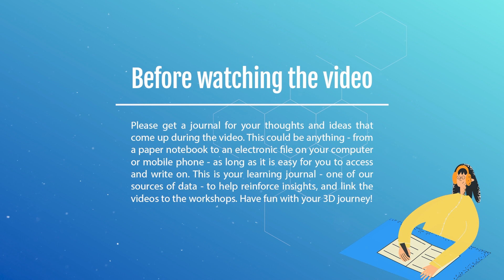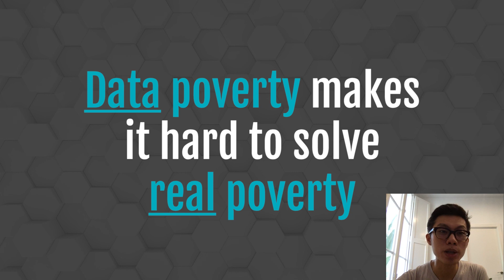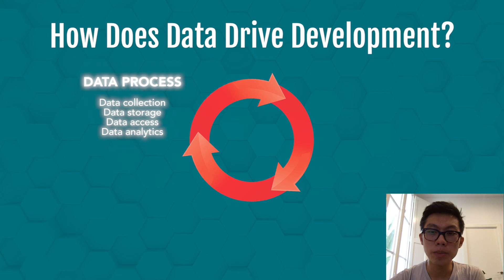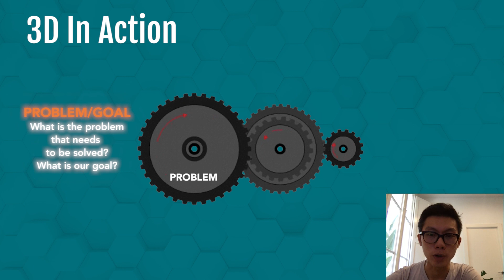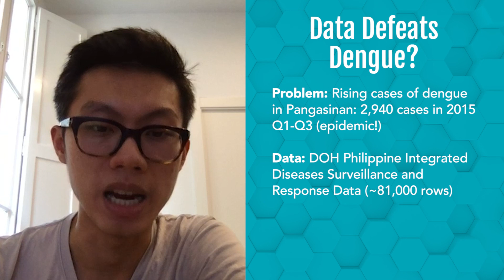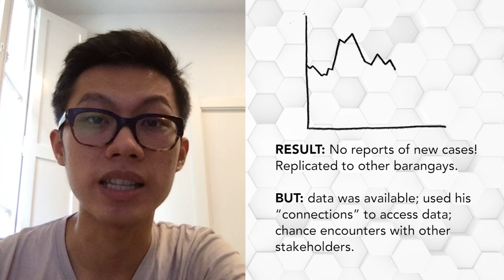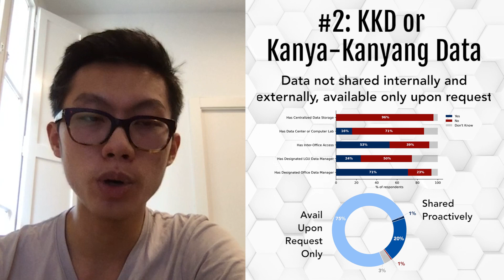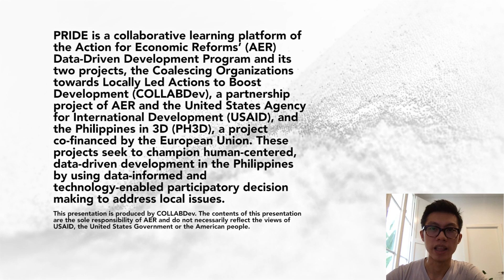PRIDE Course 1 - Lecture 2: Data-Driven Development & the Local Government Unit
Outline:
Lecture 2. Data-Driven Development & the LGU
    2.1 What is Data-Driven Development (3D)?
    2.2 Example of 3D
    2.3 Gaps in 3D
    2.4 Bridging the gap

This discussion will introduce what data driven development (3D) is and the importance of data driven policy making. The session will give some examples of 3D, the gaps in 3D and how we can bridge the gap.

Lecturer:
Dr. Laurence Go is a Fellow of Action for Economic Reforms and currently the Coordinator of AER’s Data-Driven Development Program. He previously worked on data solutions for the COVID-19 Action Network and AER’s Food and Agriculture Policy and Fiscal Policy Programs. He also worked with WeSolve to study COVID-19
procurement processes in the Philippines. He obtained his economics PhD at the Wharton School, University of Pennsylvania and is currently a postdoctoral researcher at the Universitat Autònoma de Barcelona. He leads the Development Data Lab of both the PH3D, a project co-financed by the European Union, and the COLLABDev project.